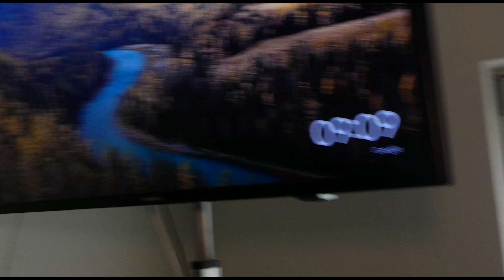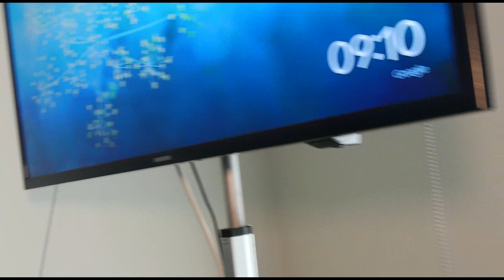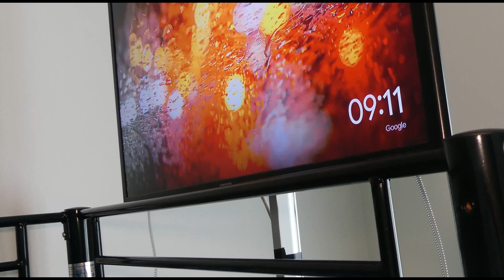TV MOTORIZZATA? ECCO COME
Ho costruito un supporto tv motorizzato con staffa fai da te. Una vera Chiccaaaaaa:-)
ATTENZIONE: I movimenti oscillatori che vedete nel video , sia in salita che in discesa , sono dovuti al fatto che, il tutto è collegato alla presa 220V con un trasformatore da 12V. Se invece viene collegato ad una batteria da 12V, l'attuatore ha più potenza in salita e in discesa, e aumenta anche la velocita senza provocare nessun movimento.
 Vi lascio i Link del materiale che ho utilizzato per creare il tutto:-)

ATTUATORE 300MM
RELE' A 2 CANALI CON TELECOMANDO
BARRA DI ALLUMINIO DA 1 MT : LA POTETE TROVARE IN QUALSIASI BRICO
BARRA DI FERRO DA 1 MT : LA POTETE TROVARE IN QUALSIASI BRICO

LA MIA  ATTREZZATURA VIDEO:

Fotocamera Panasonic Lumix FZ-300
Trepiede Portatile
LUCE RINGLIGHT
ZHIYUN SMOOTH 4 STABILIZZATORE CARDANICO
Softbox Kit di Illuminazione

PC:
MONITOR SAMSUNG 27" 2K
CPU INTEL I7
SCHEDA VIDEO GTX 1660
RAM DDR4 4X8GB HYPERX RGB
SCHEDA MADRE TUF GAMING
DISSIPATORE A LIQUIDO
MONITOR HP 27"
SSD 2 x 240GB
SSD 1 x 500GB A2000

▶Se comprate qualsiasi cosa su amazon tramite questi  link mi darà qualche spicciolo